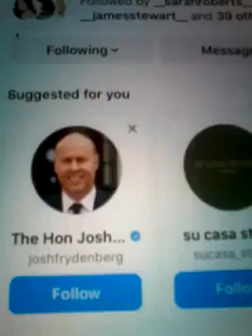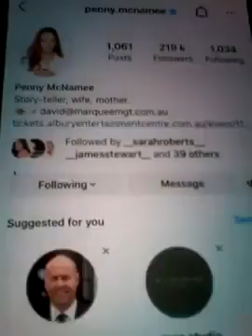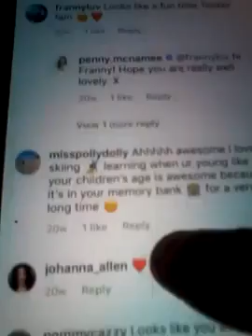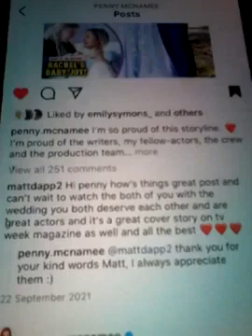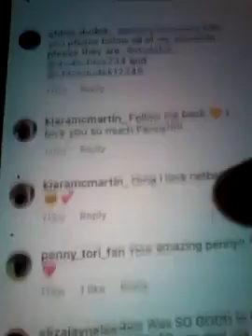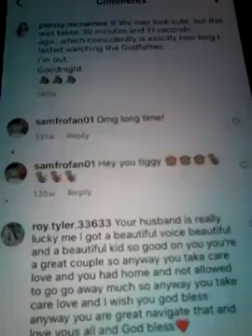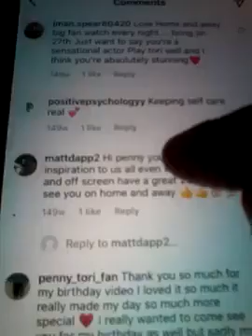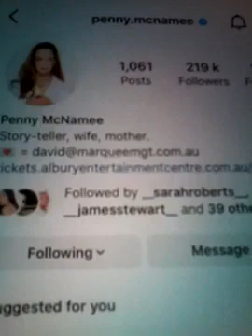@@2023 PENNY MCNAMEE ALL THE LIKES AND HOME AND AWAY AND CHATS COMMENTS REPLYED AND CLIPS INSTAGRAM